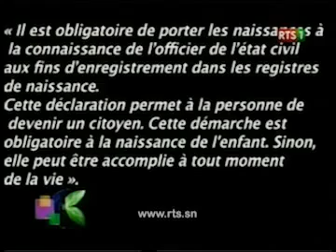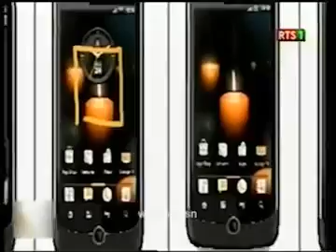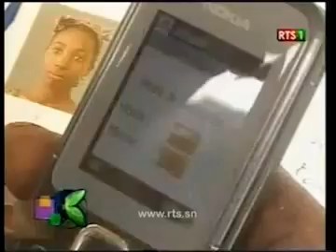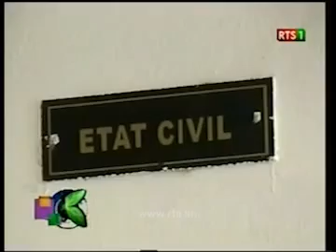Birth Registration in RTS television, part 1, Aide et Action International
The channel RTS, senegalese channel talk about our project "Birth Registration with SMS" In Senegal birth certificates are required for the enrollment of children in school and test exams. Register a birth can be very complicated for some parents: high cost, distance, healthy damages... Therefore, some village leaders were provided with mobile phones and a direct link to the government department. Parents were able to announce a child birth and in a few seconds, by telling the village leader the birth, a SMS with the information needed is now send to the Local Civil Registar.